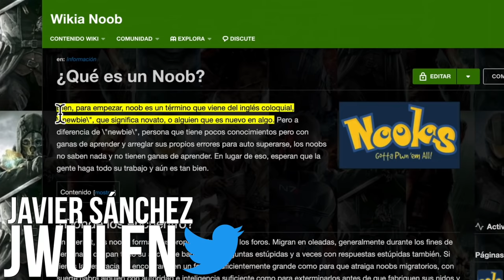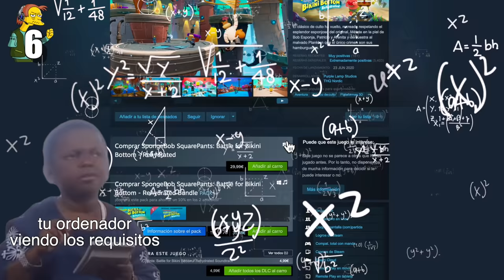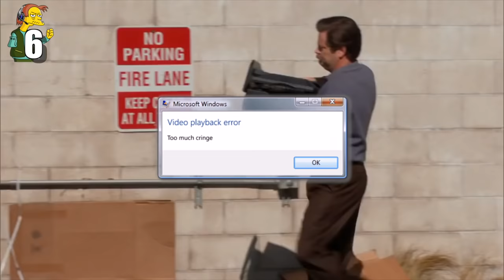10 COSAS que hacen TODOS los NOOBS (o mancos)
Todos hemos sido novatos en algún juego y hemos manqueado de lo lindo durante las primeras horas (o días, o semanas...). En este vídeo repasamos 10 cosas que hacen y hemos hecho todos los noobs.